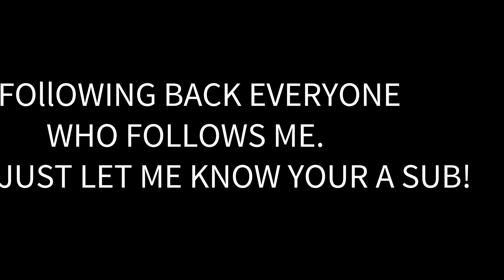AWWWW | Camila Cabello - Never Be The Same REACTION